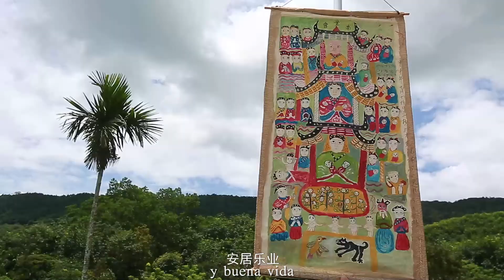La danza Panhuang de la etnia Miao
Los picos ondulantes de la cordillera Wuzhi, verdes y exuberantes, nutren a todos los seres que viven allí. Es aquí donde los Miao habitan y se desarrollan.
Desde la antigüedad, los miao ha considerado a Panhuang una deidad sobrenatural, sobrehumana y con un espíritu inmortal.
La danza Panhuang es un baile de veneración a la deidad que creó el cielo y la tierra, un baile para rezar por la protección y las buenas cosechas.
La historia de esta danza tradicional de los miao es el relato de la migración de esta etnia a Hainan. Cuenta con muchas características artísticas tradicionales y conserva símbolos de la cultura y la religión antiguas de los miao. Desde que llegaron a esta isla hace más de 400 años, todas las generaciones han bailado esta danza en los campos de Hainan. Es una muestra de la honestidad, la sencillez, el optimismo, el progreso, la generosidad y el coraje de los miao, así como un símbolo del deseo y la necesidad de una vida mejor. Es un antiguo recuerdo de la etnia miao de Hainan.